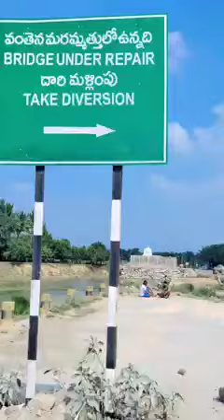జగన్ రెడ్డి పాలనలో పని చేసుకు బతుకుదామంటే పనే లేదు. అభివృద్ధి మానేసి వచ్చే ఎన్నికల్లో గెలిచేందుకు..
జగన్ రెడ్డి పాలనలో పని చేసుకు బతుకుదామంటే పనే లేదు. అభివృద్ధి మానేసి వచ్చే ఎన్నికల్లో గెలిచేందుకు అధికారాన్ని ఎలా దుర్వినియోగం చేయాలా అన్న ఆలోచనలోనే ప్రభుత్వం ఉంది. దీన్ని చక్కని ఒక స్కిట్ ద్వారా చక్కగా చెప్పారు టీడీపీ సాంస్కృతిక విభాగం రాష్ట్ర అధ్యక్షులు పంతగాని నరసింహ ప్రసాద్.
There is no use if we ask to work and live in Jagan Reddy's rule. The government is thinking how to misuse power to win the coming elections let alone development. This is well said through a nice skit by TDP cultural department state president Pantagani Narasimha Prasad.